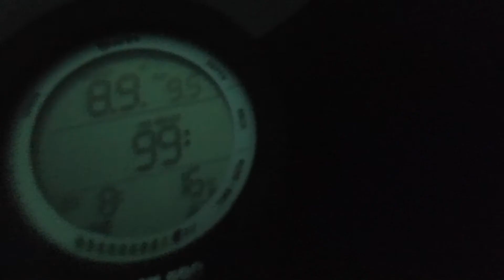😆 Un DÍA INCREÍBLE Buceando en El Puente!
Nos adentramos en la selva Alcarreña para bucear en uno de los ríos más exóticos e interesantes para explorar.
Se trata nada menos que del río Guadiela, que se embalsa en el pantano de Bolarque!

Aquí además de explorar y jugar al ajedrez en la primera partida subacuática y colaborativa, podemos realizar variedad de aventuras, entre las que destacan la navegación con brújula, flotabilidad, buceo nocturno, y aprender a usar adecuadamente trajes secos, que usan tecnología de los astronautas para sellar las cremalleras y que sean estancas.

Si quieres una aventura de verdad, bucear en el puente te encantará.
Realizamos salidas de buceo programadas que puedes reservar en la web

Créditos: Banda Sonora de Imovie.